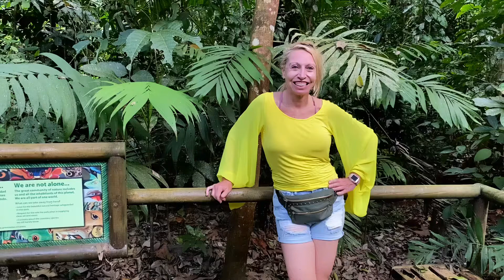Carara National Park, Costa Rica, Jaco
Welcome to Your Time 2 Live.

In this video, I get to share with you the beauty of Carara National Park Costa Rica.
Monkeys, Lizards, ants, and more.

This channel is all about celebrating life, and working together so that you can live the life that you want.

Offering Resources, Connections, and Courses for Empty Nester, recently Divorced, or Retirees  or anyone who wants to live life to the fullest.

Some videos will be tips, other advice, and some discussion.